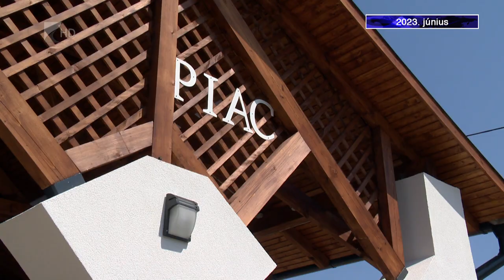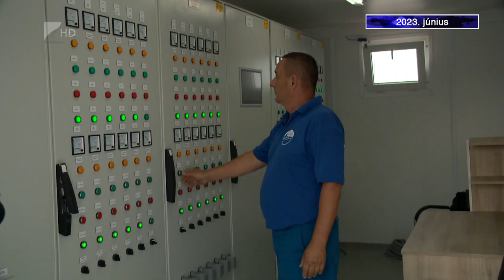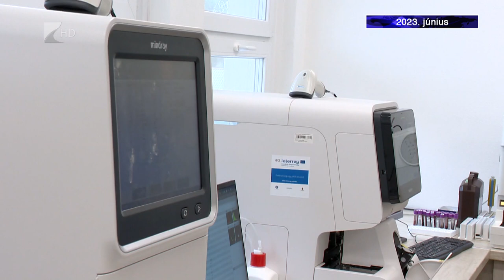2023 június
December 25-én, Karácsony első napján köszöntöm Önöket. Jézus születésére emlékezik ilyenkor a keresztény világ. A hagyományok szerint a családok már megajándékozták egymást. Van, ahol Szenteste, de van, ahol csak ma reggel találhatták meg a karácsonyfa alatt a gyermekek a meglepetéseket.